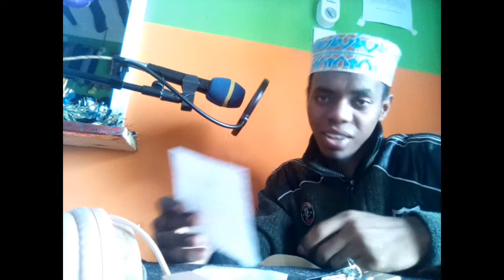Ramadhan Qareem_BY Chami group STUDIO 2019 FROM MR CHAM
Imetolewa na Mr Cham ndani ya CHAMI GROUP OFFICE Taveta Welcome All my Friends.